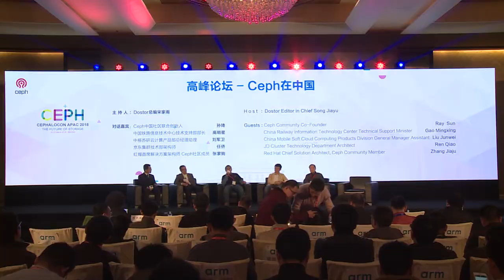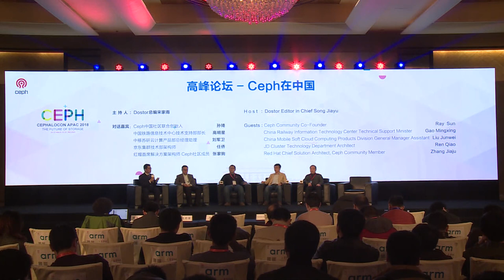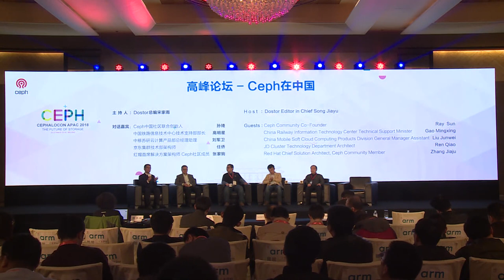Ceph in China - Song Jiayu, Ray Sun, Gao Mingxing, Liu Junwei, Bao Yongcheng, Zhang Jiaju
Cephalocon APAC 2018
March 22-23, 2018 - Beijing, China
Song Jiayu, Dostor Chief Editor
Ray Sun, Ceph China Community Co-Founder
Gao Mingxing, China Railway Information Technology Center Technical Support Minister
Liu Junwei, China Mobile Soft Cloud Computing Products Division General Manager Assistant
Bao Yongcheng, JD Infrastructure Department Cluster Technology Department Lead
Zhang Jiaju, Red Hat Chief Solution Architect, Ceph Community Member